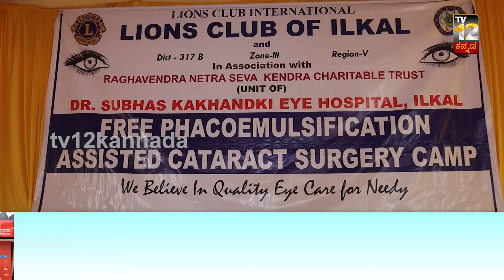ಉಚಿತ ಕಣ್ಣಿನ ಚಿಕಿತ್ಸೆ ಶಿಬಿರ#tv12kannadakarnataka